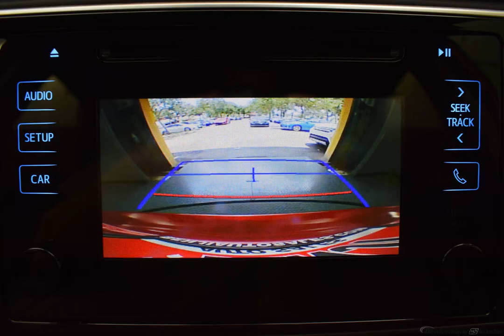2019 RED TOYOTA COROLLA #11475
Used 2019 RED TOYOTA COROLLA    #11475